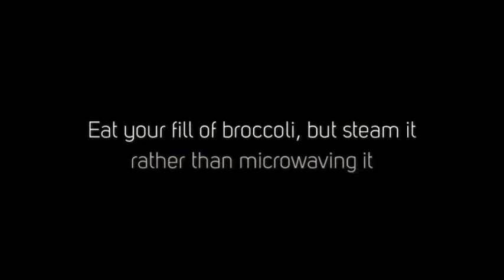Oncology For Women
At Oncology for Women, we seek to provide the highest level of care through our highly skilled health care team and state of the art technologies. We are devoted to addressing the individual needs and demands of patients in a warm and caring environment.

Oncology For Women: Margaret Alexander MD
9100 Old Georgetown Road
Bethesda, MD 20814